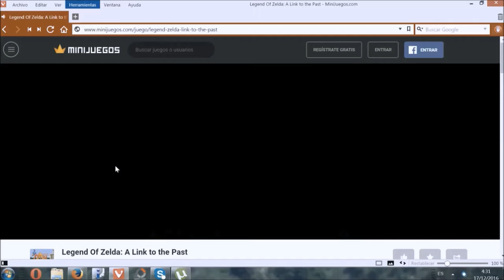Zelda - Fairy fountain on floppy drives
Fairy fountain, from The Legend of Zelda: A Link to the Past, played on eight floppy disk drives.